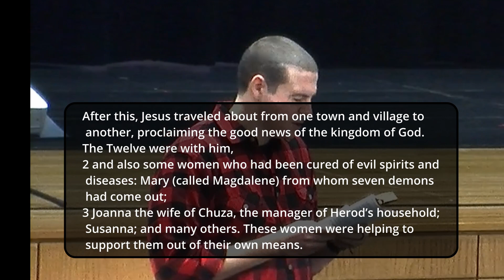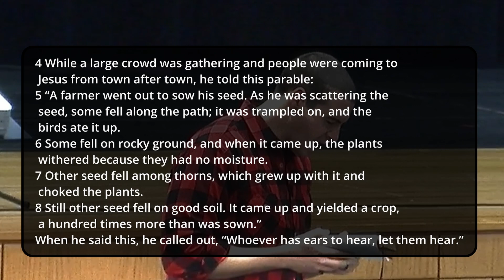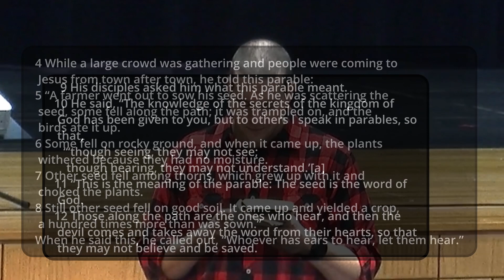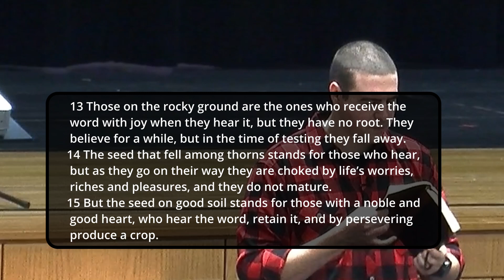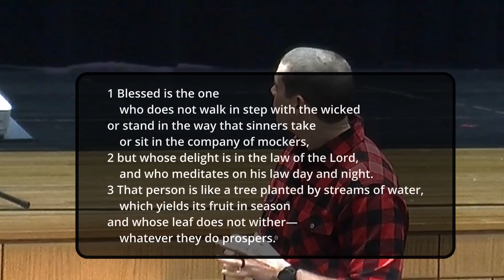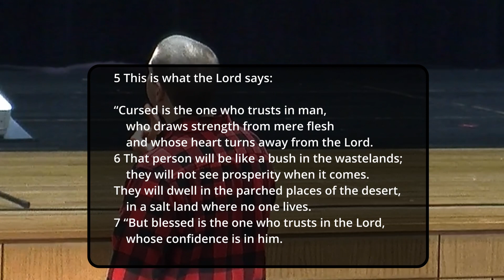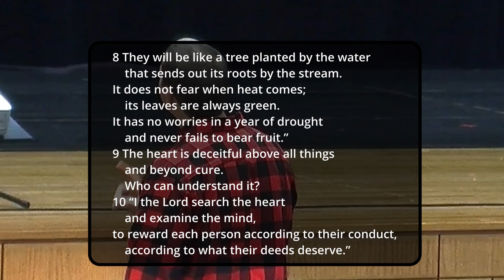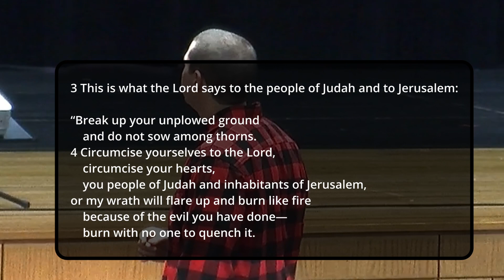Plows, Compost, and Gloves; Kurt Flinchbaugh, Jan 15, 2023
Mission, A Study of Luke